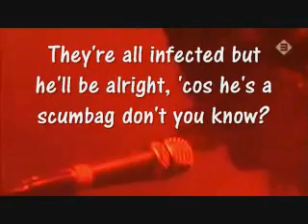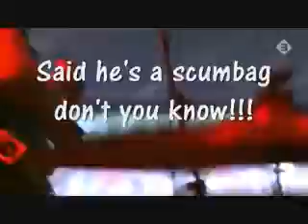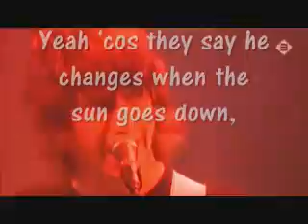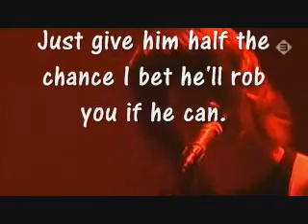When the Sun Goes Down with lyrics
This is a video I put together of the 2006 Reading performance of When the Sun Goes Down by Arctic Monkeys. ..along with the lyrics ;)